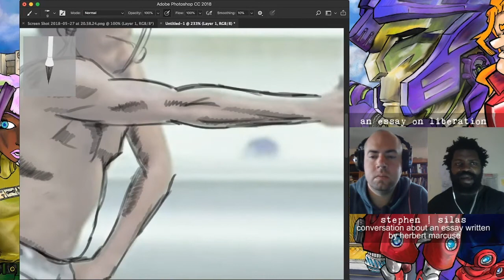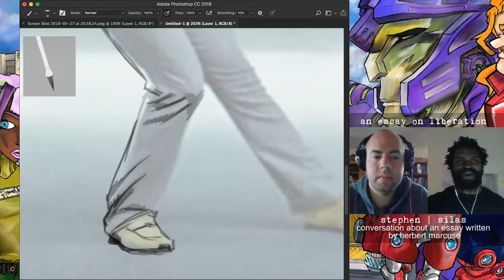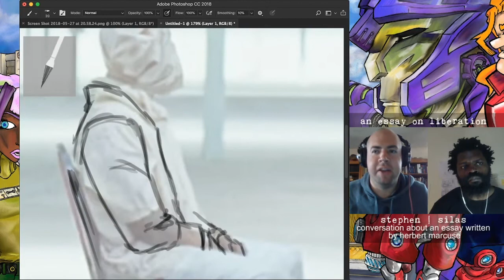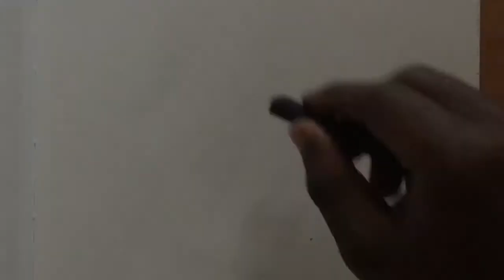Lived Projection : The Intellectual's Burden | Essay On Liberation Clip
Clip from conversation about “An Essay on Liberation” by Herbert Marcuse. Stephen & I delve into the thoughts of the German sociologist, philosopher, and political theorist and try to see how it applies to how people today, have been inspired, guided and otherwise influenced by his scholarship